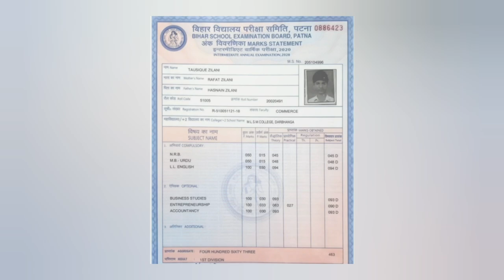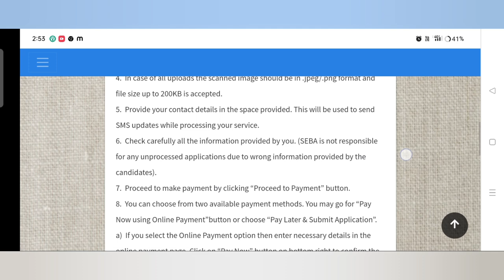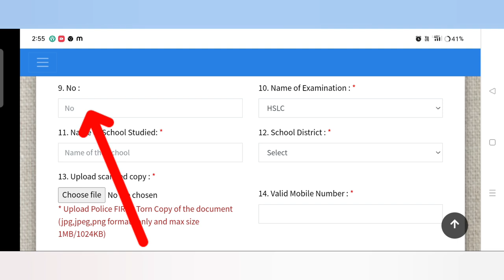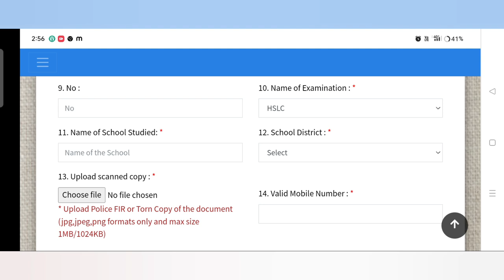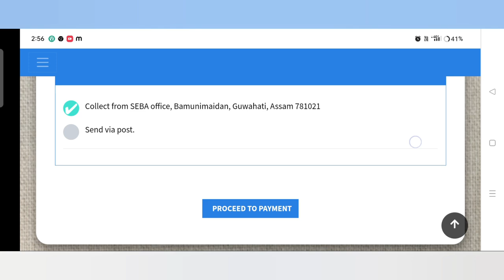HSLC Marksheet যদি হেৰালে, ছিঙিলে, বেয়া বা নষ্ট হল তেন্তে এনেকৈ বনাই লগ😱How to Apply HSLC Marksheet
Keyboard.
HSLC Marksheet Apply Assam
seba online service,
online,
hslc certificate online correction,
how to apply online hscl admit card,
how to apply online hslc all documents,
hslc duplicate certificate online apply,
hslc duplicate registration apply online,
ahm certificate apply online,
seba online results check assam,
seba online hslc certificate apply,
ahm marksheet download online assam,
hslc certificate correction online,
hslc e-marksheet download online assam,
Amon Das
matric exam new marksheet download online
10th pass certificate correction apply online
how to correction hslc admit card
hslc admit card correction
how to correction hslc document
how to correct
how to process download hslc correction form
admit card correction
hslc marksheet correction
correct admit card, admit card
how to correction hs admit card
online correction of hslc admit card
how to correction madhyamik admit card
how to apply madhyamik admit card for correction
how to correction hslc documents
hslc certificate correction
hslc registration correction
registration
hsic marksheet correction
hslc registration card correction
assam hs registration certificate correction
hs registration certificate correction 2022
registration card correction
hsic certificate correction
correction of hslc registration card
how to correction hslc registration card
marksheet kho gaye to kaise banaye
duplicate marksheet kaise banaye
how to apply for duplicate marksheet
how to get lost marksheet
khoya hue marksheet kaise download kare
marksheet kaise download kare how to download marksheet marksheet kho gaye to use kaise paye
duplicate marksheet download online duplicate marksheet kaise nikale
how to get lost 10th and 12th marksheet online,
how to get duplicate marksheet from cbse,
how to get duplicate 10th marksheet cbse board,
how to get duplicate marksheet,
how to get,
10th 12th marksheet missing how to get,
10th 12th marksheet missing how to get Assam,
how to get lost marksheet of up board,
how to get 10th and 12th certificate if lost,
how to get lost 10th marksheet in tamil,
how to get lost cbse markesheet original marksheet kaise download kare,
12th marksheet download,
marksheet download karen,
original marksheet kaise nikale,
old marksheet kaise download kare,
jharkhand marksheet download kaise kare,
marksheet download kaise kare jharkhand duplicate marksheet kaise banaye,